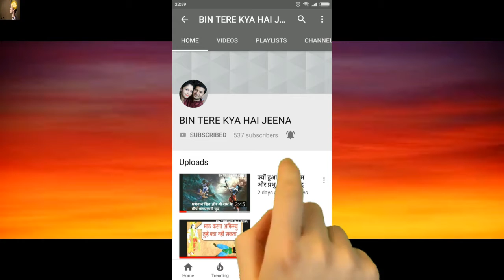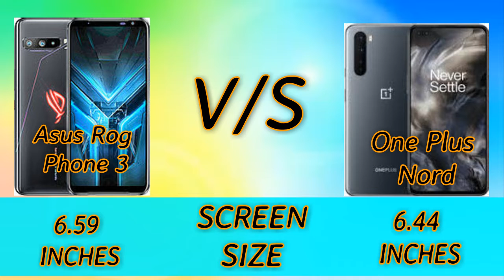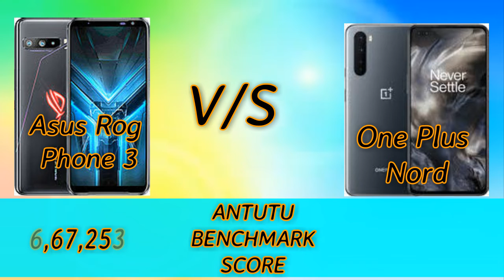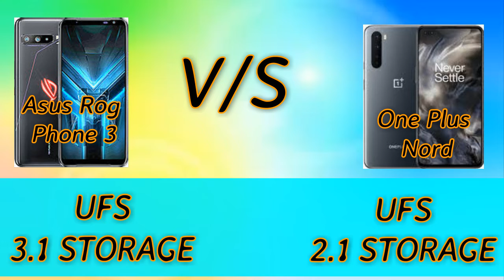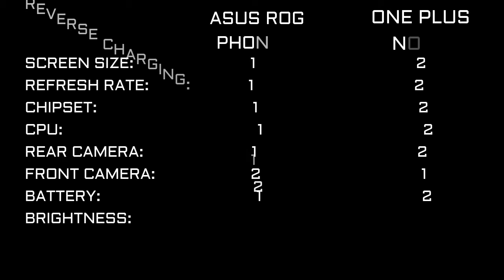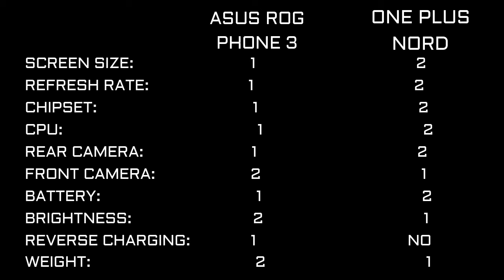World's Fastest Smartphone Vs World's Best Semi-Flagship Smartphone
World Fastest Phone vs World Best Semi-Flagship Phone
detailed comparision bewteen the two smartphones